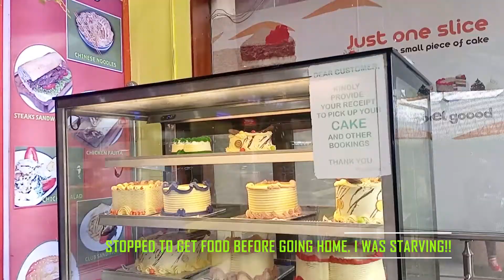I MISSED MY FLIGHT AND HAD A BAD DAY UNTIL...... IBOM AIR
Ibom Air is a state owned carrier based at Victor Attah International Airport. The carrier operates regional services to destinations in Africa, using CRJ900 aircraft. Ibom Air had taken delivery of CRJ900 aircraft and launched an inaugural flight on Feb-2019. It commenced regular passenger services on 07-Jun-2019 with services to Lagos and Abuja. The airline is wholly owned and operated by Akwa Ibom State Government.
The airline commenced operations on June 7 2019 when a Bombardier CRJ900 aircraft marked Ibom Air took off from Victor Attah International Airport (IATA: QUO), Uyo, with government officials on board, en route to Muritala Muhammed International Airport in Lagos. Akwa Ibom is the first state in the country to own an airline. In May 2021, the Airline also signed Nigeria's first domestic codeshare agreement with Dana Air. Dana Air COO Obi Mbanuzuo said the agreement is "the first of its kind for domestic airlines in Nigeria". Mr Mbanuzuo added: "We do hope that this partnership... will set a positive precedent for the greater good of the industry".

But the airline nursed, ab-initio, an ambitious route expansion strategy beyond the national airspace. The Airbuses are meant to make Uyo a continental aviation hub, and that seems to have been kick started. Gambian High Commissioner to Nigeria, Mohamadou Musa Njie, recently went to Uyo to discuss with Emmanuel the prospects of Ibom Air flying to Banjul, The Gambia. That was even before the Airbuses were acquired.